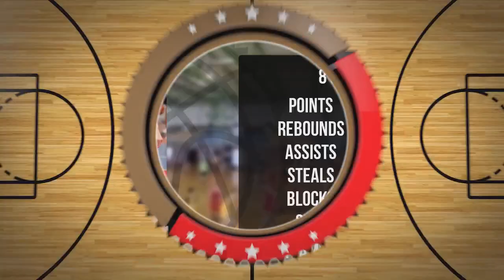Bartosz Antas Player Mixtape DC101 Zambrów 2024